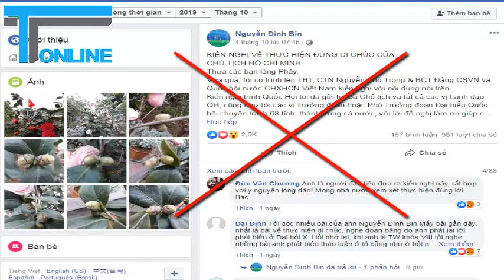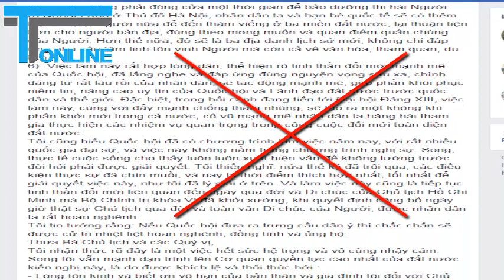Nhận diện chiêu bài chống phá núp danh nghĩa góp ý